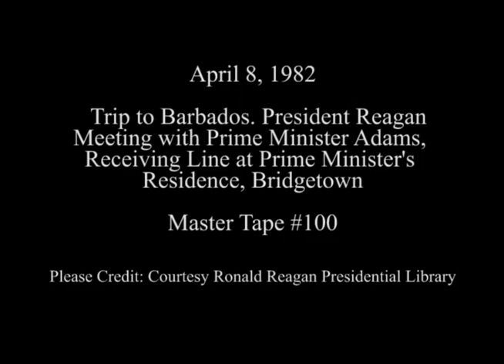President Reagan Meeting with Prime Minister Adams in Barbados on April 8, 1982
Full Title: Trip to Barbados. President Reagan and Nancy Reagan arrival at Prime Minister's residence, President Reagan meeting with Prime Minister JMG Adams in his office, President Reagan in receiving line at Prime Minister's residence on April 8, 1982

Transcript: N/A

Production Date: 4/8/1982

Access Restriction(s):Unrestricted
Use Restriction(s):Unrestricted